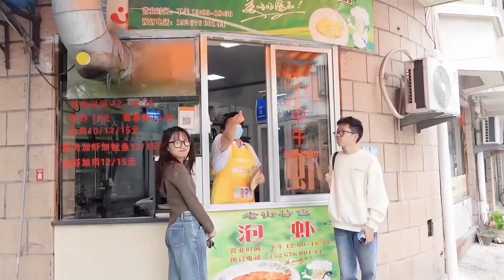打卡浙江台州传统小吃街，不仅有糯唧唧还有酸甜的糖醋炒糕，让你一次吃到爽！【海浪兄弟】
"视频中的所有食材采购都符合法律要求，我们坚决反对任何形式的动物虐待。" 打卡浙江台州传统小吃街，不仅有糯唧唧还有酸甜的糖醋炒糕，让你一次吃到爽！【海浪兄弟】